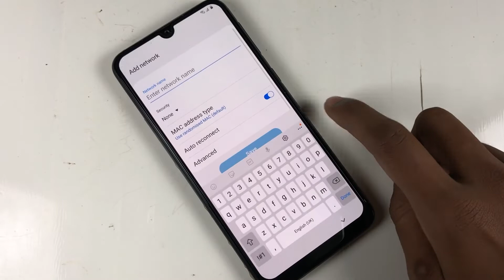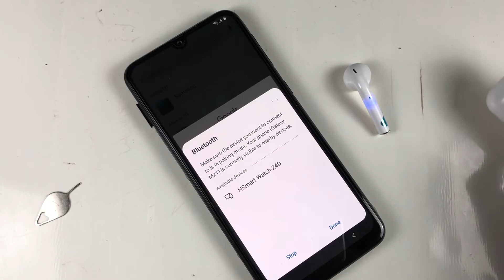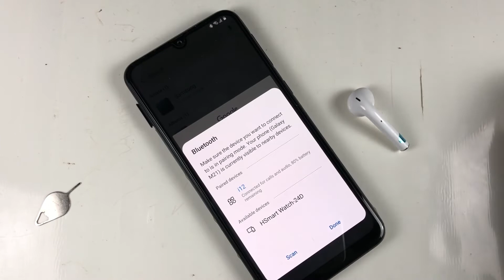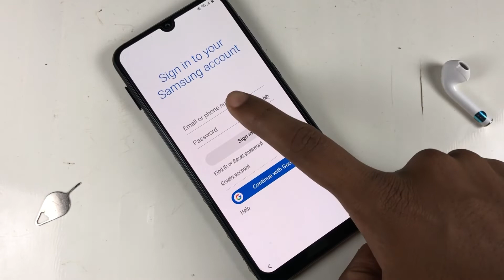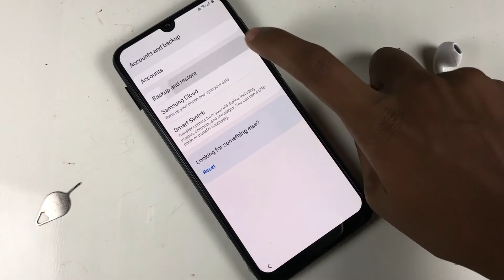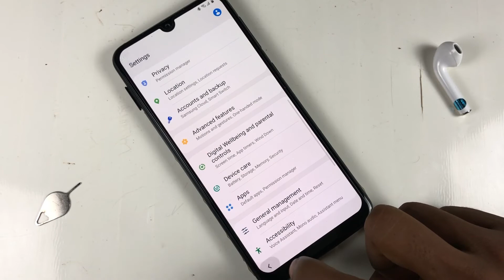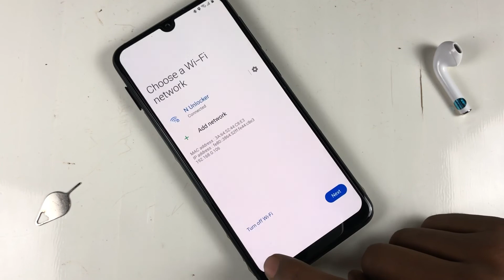Samsung Galaxy S20 FE FRP Bypass Android 10 Q [5G]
Samsung S20 FE FRP Bypass SM-G780, SM-G781B Android 10 Q Without PC.